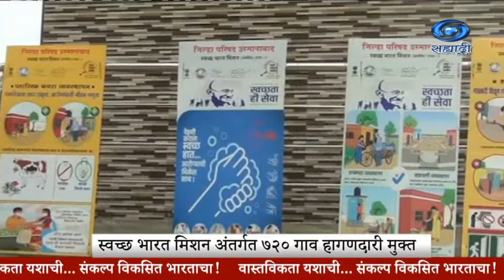स्वच्छ भारत मिशन अंतर्गत धाराशिव जिल्ह्यातील ७२० गाव हागणदारी मुक्त | DD Sahyadri News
8.30am | 11.00am | 1.00pm | 4.30pm | 7.00pm | 9.30pm